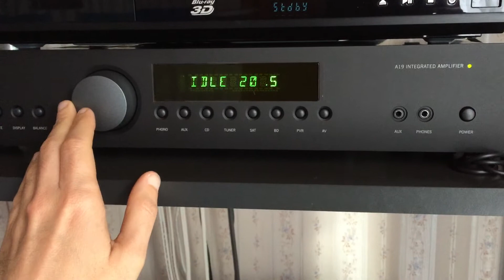Setup idle Arcam A19 Amplifier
Here's how to set the parameter IDLE Amplifier Arcam A19. Come impostare il parametro IDLE dell'Amplificatore Arcam A19